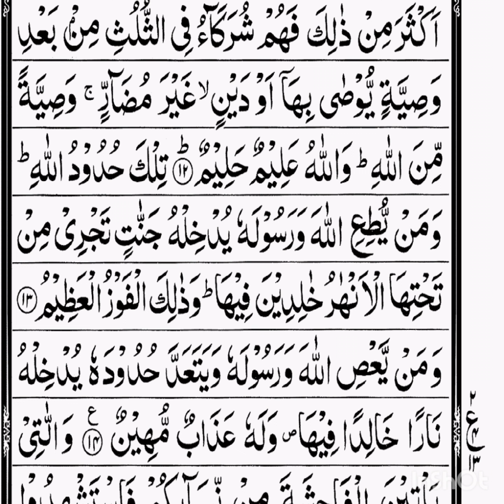سورۃ_النساء پارہ4 آیت نمبر 13 اور 14